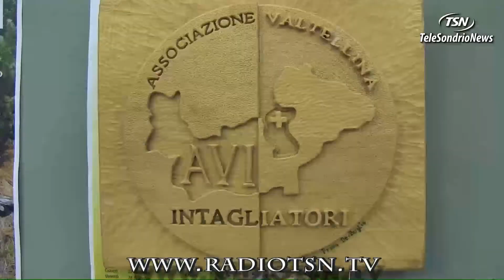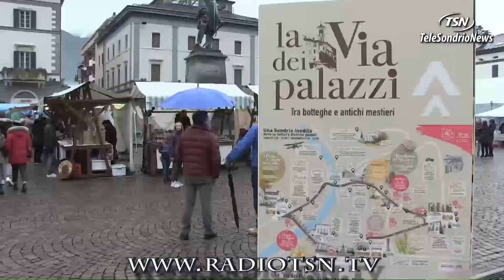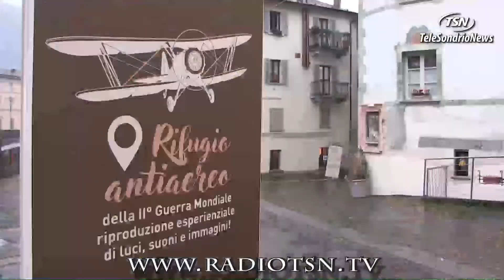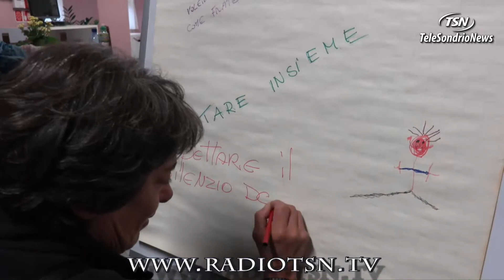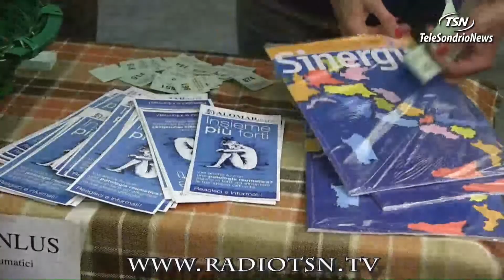Tg Mercoledì 27.11.2019